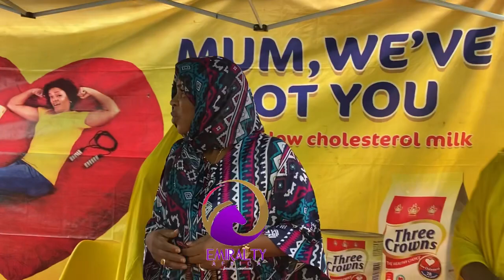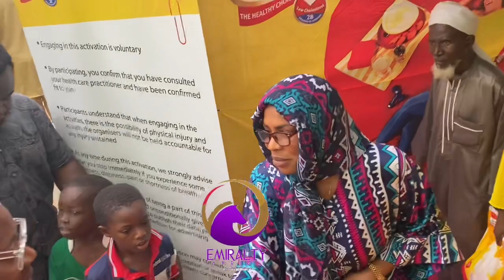FAITHIA BALOGUN SHARES THREE CROWNS MILK AT MAGODO CENTRAL MOSQUE FOR RAMADAN 2023 IFTAR